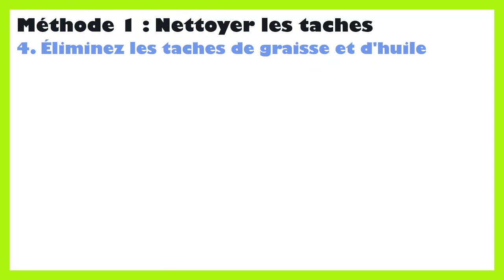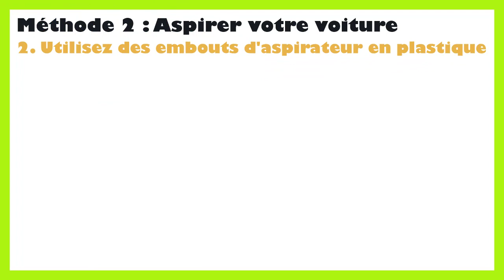Comment nettoyer des siege de voiture en tissu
Dans ce tutoriel BricolMaison, nous allons découvrir comment nettoyer des siege de voiture en tissu.
En regardant cette vidéo, vous serez capable de nettoyer siege en tissu voiture.
Pour nettoyer efficacement les sièges de voiture en tissu, suivez ces étapes :

Aspiration : Commencez par passer l'aspirateur sur les sièges pour éliminer les miettes, la poussière et autres débris en surface.

Pré-traitement : Si les sièges sont tachés, vous pouvez utiliser un nettoyant pour tissu spécialement conçu pour les voitures. Assurez-vous de tester le produit sur une petite zone peu visible pour vérifier qu'il ne décolore pas ou n'endommage pas le tissu.

Application du nettoyant : Suivez les instructions du nettoyant pour appliquer le produit sur les zones tachées ou sur toute la surface du siège si nécessaire. Utilisez une brosse douce pour travailler le nettoyant dans le tissu et aider à desserrer la saleté et les taches.

Frottement et trempage : Si les taches sont tenaces, vous pouvez frotter doucement avec la brosse et laisser le nettoyant agir pendant quelques minutes pour permettre une meilleure pénétration.

Nettoyage : Utilisez un chiffon propre et humide pour essuyer le nettoyant et les taches. Répétez le processus si nécessaire jusqu'à ce que les taches disparaissent.

Rinçage : Une fois les taches éliminées, utilisez un chiffon humide propre pour rincer toute trace de nettoyant des sièges. Assurez-vous de ne pas trop mouiller les sièges pour éviter qu'ils ne mettent trop de temps à sécher.

Séchage : Laissez les sièges sécher à l'air libre. Évitez d'utiliser un sèche-cheveux ou tout autre appareil de chauffage, car cela pourrait endommager le tissu.

Finition : Une fois les sièges complètement secs, vous pouvez utiliser un protecteur pour tissu pour aider à repousser la saleté et les taches à l'avenir.

En suivant ces étapes, vous devriez pouvoir nettoyer efficacement les sièges de votre voiture en tissu et les garder propres et frais.

N'hésitez pas à poser vos questions dans les commentaires sur le sujet de nettoyant siege auto tissu. Nous serons heureux de vous aider. Nous traiterons également des sujets similaires tels que produit pour nettoyer les sièges de voiture, produit pour nettoyer siege voiture tissu, detachant siege voiture tissu, detachant tissu siege voiture, detacher tissus voiture, détacher siege voiture, enlever tache siege voiture, enlever tache sur siege voiture, laver des sieges de voiture, laver des sièges de voiture, nettoyage siege tissu, nettoyage tache siege voiture